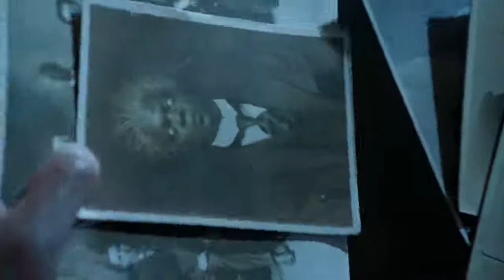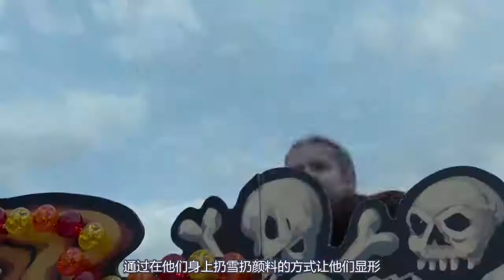女孩后脑长着血盘大口，一口吞下巨型鸡腿，咬断坏人手臂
杰克的爷爷自杰克还小的时候，就会常说床边故事给他听，故事中有许多拥有特殊能力的小孩。爷爷神秘死亡后，留下了关于这个属于另一个时空世界种种谜团的线索，杰克循着这些线索，进入了这个神秘的世界，发现这群奇怪的孩子真实存在，他们住在这里是为了躲避可怕的变异怪兽。随着杰克的到来，危险也同时抵达，杰克需要与这群孩子一起，抵御黑暗力量。